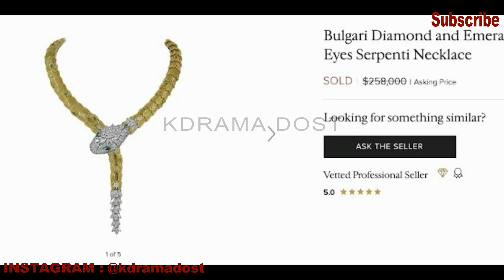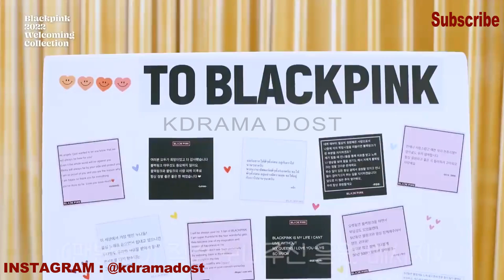BLACKPINK LISA👑 The Princess Aura😘BVLGARI AVRORA AWARDS😱LISA ने WEAR की WORLD की सबसे COSTY JEWELRY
LISA ने WEAR की WORLD की सबसे COSTY JEWELRY

keep supporting 💟